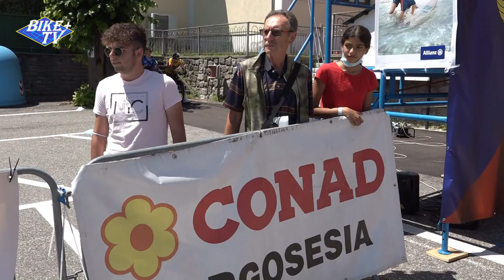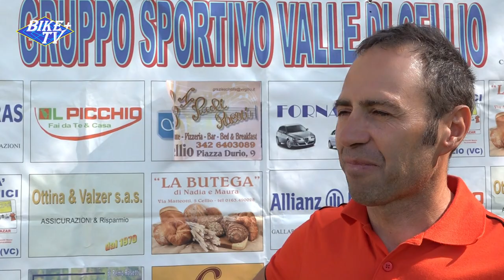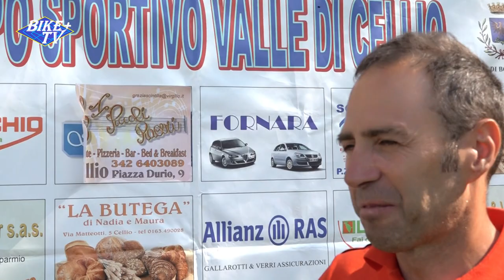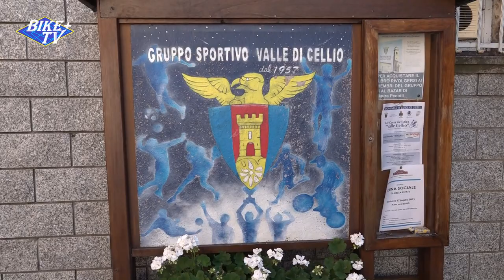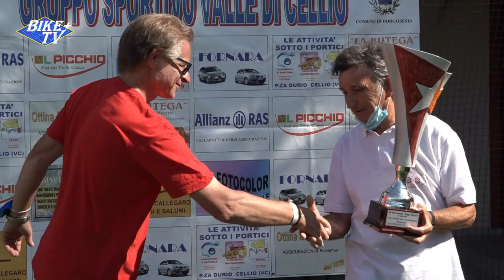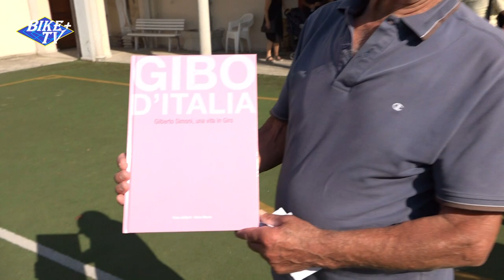64° G.P. VALLE CELLIO "ALLIEVI"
11/07/2021 Cellio (VC) Valsesia, gara su strada per la categoria allievi